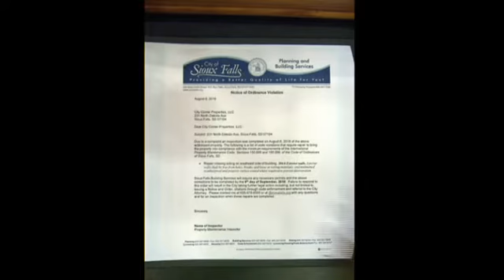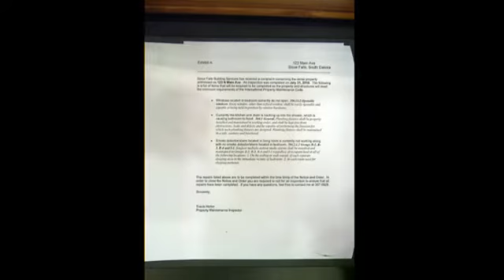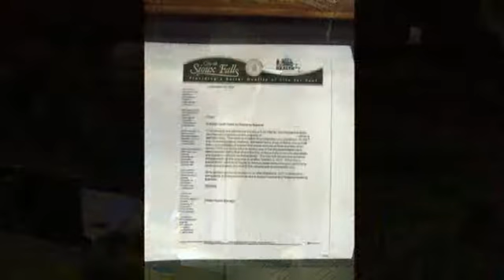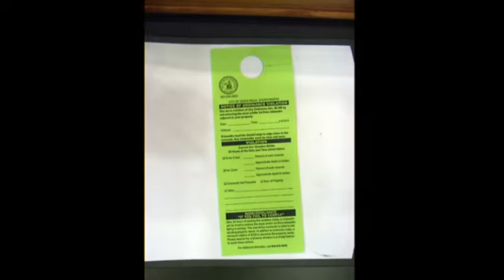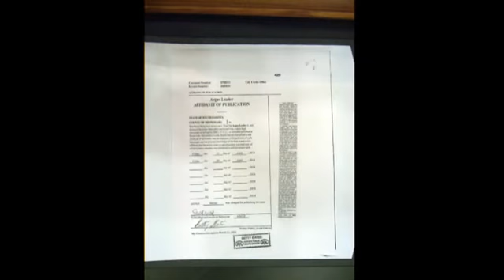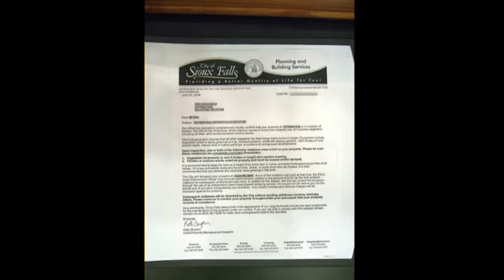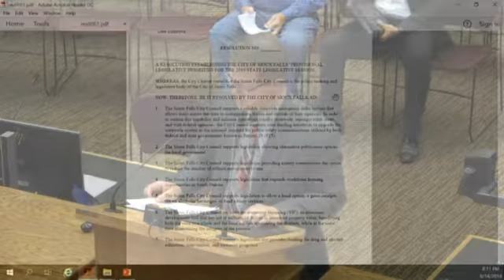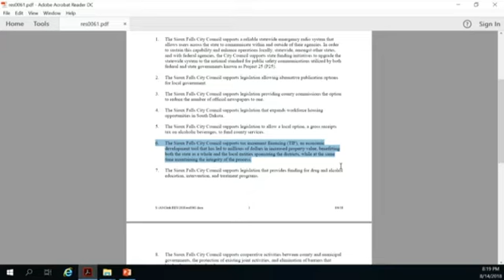2018-08-14 Sioux Falls Council Meeting - 2746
Code Enforcement assessments and fines night at Sioux Falls City Council.